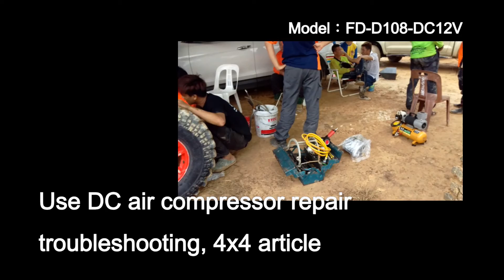TWO-STAR Use DC air compressor on site repair 4x4 buggy(FD-D108-DC12V)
12V DC Air compressor
MODEL:FD-D108-DC12V
12V無油直流空壓機
型號：FD-D108-DC12V

影片介紹：以TWO-STAR 空壓機，使用氣動扳手現場維修4x4比賽車輛

騏村企業有限公司-製造- TWO-STAR DC Air Compressor
無油式直流空壓機